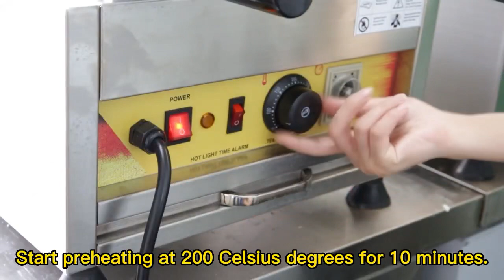Cartoons waffle cake machines